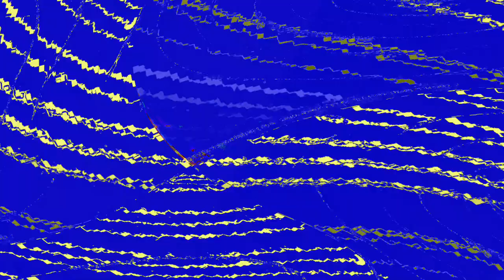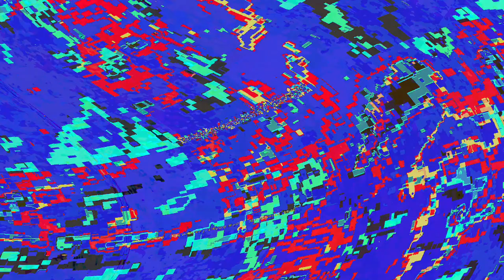[EPILEPSY WARNING] Movie 23 05 31 21h01m57s